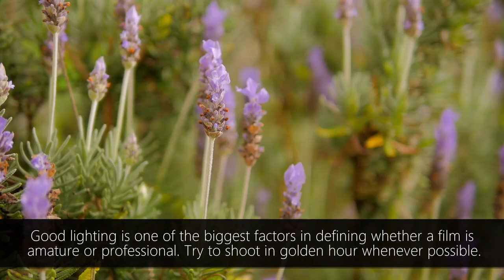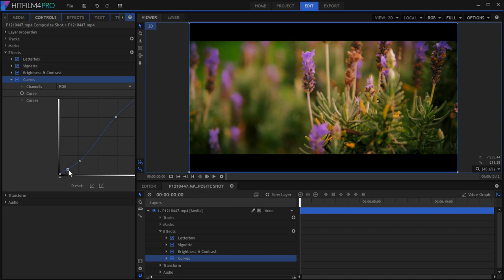How To Achieve the Film Look in 8 Easy Steps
In today's episode of Hitfilm Quick Tips I show you how to Achieve the Film Look in 8 Easy Steps.

Wish it was then now
by Linear B

Hope this was helpful to you.